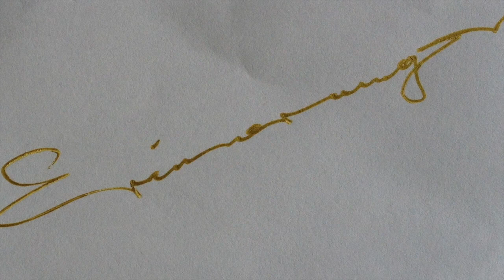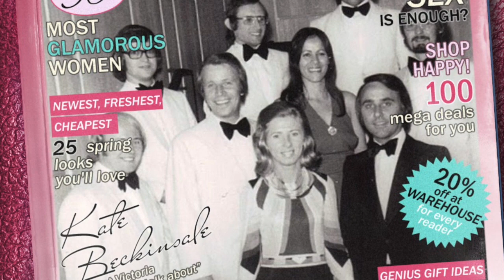Besuch von alten Freunden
Mein neuer Film Besuch von alten Freunden